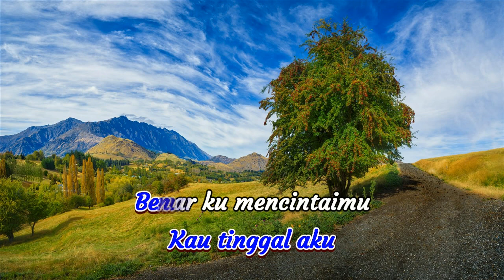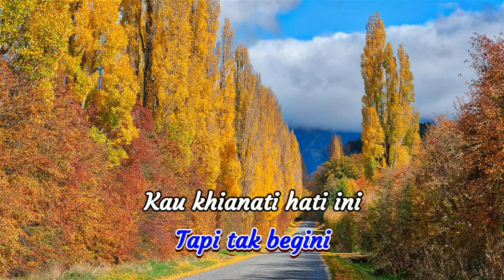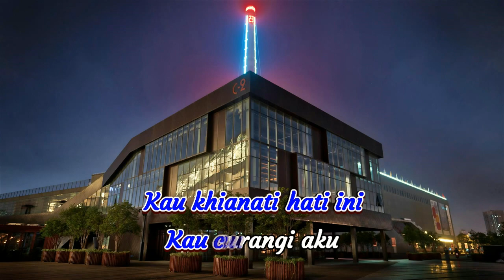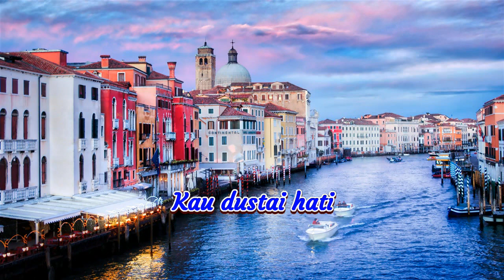Separuh Jiwaku Pergi - Anang Hermansyah (MIDI Karaoke Version)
Konon, lagu terbaik merupakan refleksi dari perjalanan hidup yang sepenuh hati diungkapkan lewat syair dan irama. Tidak perlu dipertanyakan lagi proses kelahiran lagu ini, namun bisa dipastikan bahwa lagu ini adalah salah satu lagu terbaik sepanjang masa.

Untuk proses pembuatan, saya ambilkan dari file MIDI di internet. Ada beberapa lokasi yang menyediakan file yang relatif sama, jadi biarlah nanti pihak youtube yang menentukan lisensinya. Semoga dengan suara yang jernih dan powerfull, dapat membantu membawakan lagu ini dengan sepenuh hati.

Selamat menikmati, semoga selalu sehat dan bahagia.

Anang Hermansyah - Separuh Jiwaku Pergi
Album: Separuh Jiwaku Pergi
Dirilis: 04 November 2009
Genre: Pop
Songwriter: Anang Hermansyah
Label: @TrinityOptimaProduction

AntTry
Margo Asri, Sragen.
21 Agustus 2023